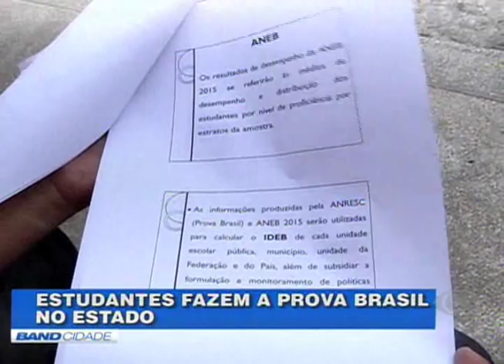Prova Brasil começa a ser aplicada a alunos da rede pública do AM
Estudantes da rede pública do Amazonas começaram a realizar nesta segunda-feira, 9, as avaliações da Prova Brasil. A nota do exame será usada para calcular o próximo Índice de Desenvolvimento da Educação Básica (IDEB) que será divulgado no ano que vem.